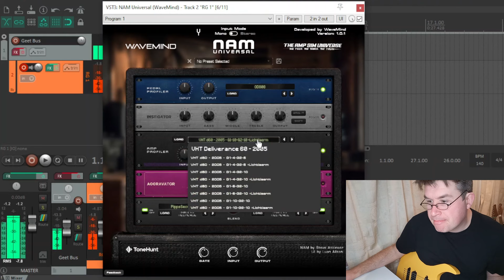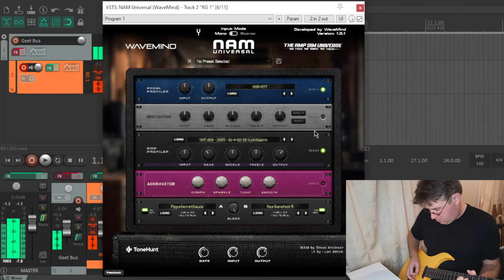This Free NAM Pack Gave Me Stank Face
Thanks to Paul for making these.